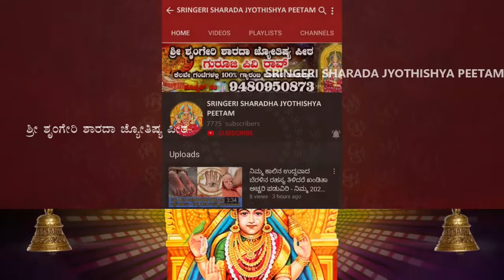Dina Bhavishya | 12 JAN 2022 | Daily Horoscope | Rashi Bhavishya | Today Astrology in Kannada